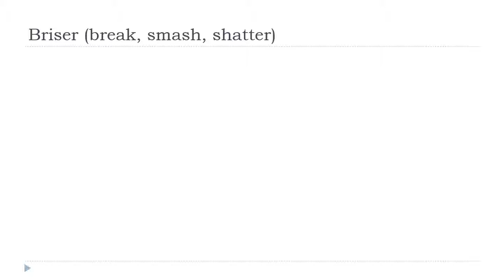Učit se francouzsky = Briser # Indicatif Présent